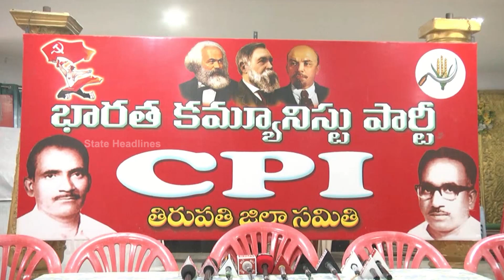యోగి అదిత్యనాథ్ పై సిపిఐ నారాయణ కామెంట్స్ | StateHeadlines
దేశానికి సేవ చేసిన నెహ్రూ కుటుంబానికి అడుగడుగునా వేధింపులు

రాహుల్ పై కేసు వాస్తవాలు జేపీసీతోనే దేశ ప్రజలకు తెలుస్తాయి

బీజేపీ పెంపుడు కుక్కగా సిబిఐ వ్యవహరిస్తోంది

న్యాయవ్యవస్థ మీద మోదీ ప్రభుత్వం ఒత్తిడి పెడుతోంది

గాడ్సే నోటి నుంచి ఊడిపడిన  వ్యక్తి మోదీ
విశాఖ స్టీల్ ప్లాంట్ ను డంప్ కేంద్రంగా మోదీ మార్చుతున్నారు